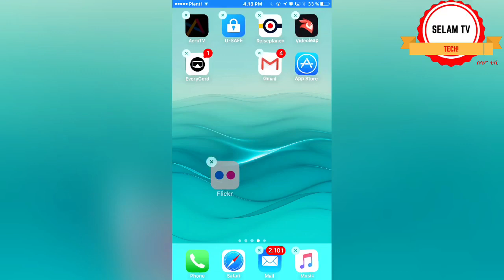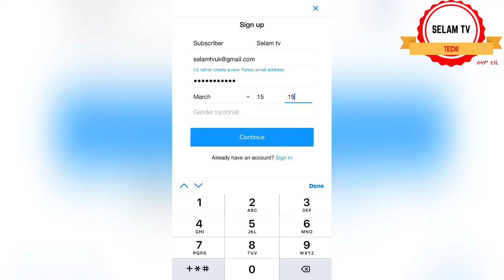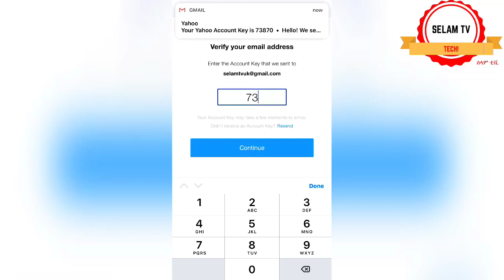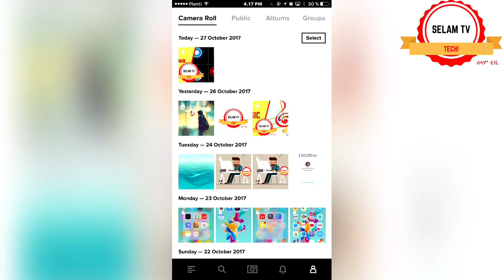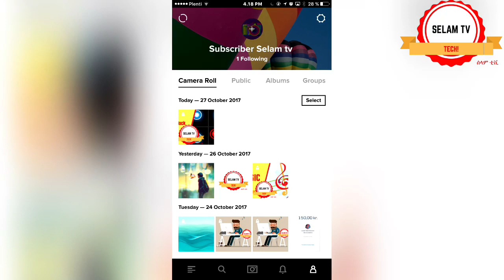AJu TRUTH | New Ethio & Eritrean Tech Video | ሓደ ሺሕ ጂጋባይት ብናጻ | 2018 [official Tech video]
All Copyright 🔬 2018. AJu TRUTH | Entertainment